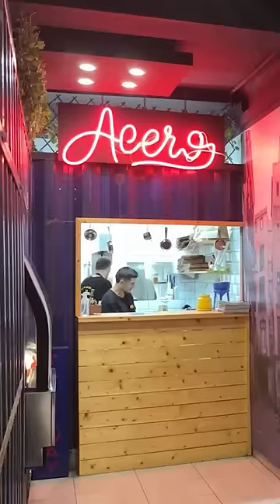food and drinks in Barcelona are SO GOOD